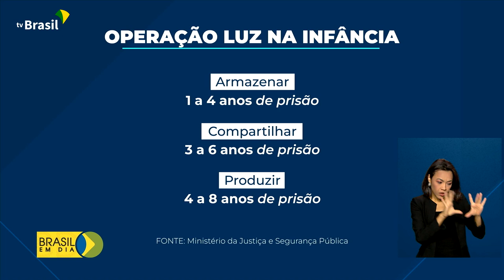Segurança | Operação Luz na Infância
1º.07.2022 - A 9ª edição da Operação Luz na Infância foi realizada nessa quinta-feira (30). A ação combate o abuso e a exploração sexual de crianças e adolescentes na internet. No total 66 pessoas foram presas no Brasil e no exterior.